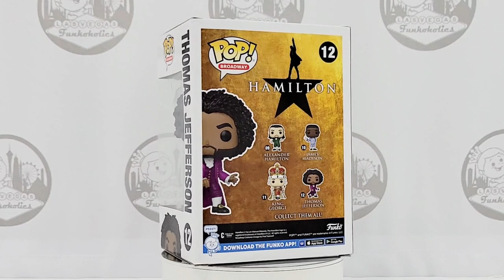Let's Unbox: Funko Pop! Broadway #12 Thomas Jefferson (Hamilton Musical)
We unboxed our Pop!s so you don't have to! Let's take a look at Funko Pop! Broadway #12 Thomas Jefferson from the musical Hamilton!